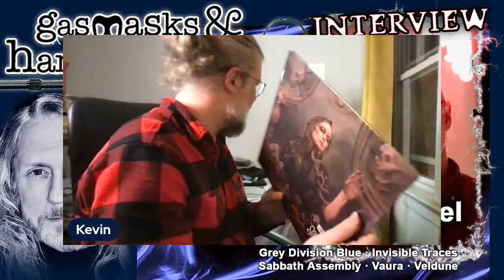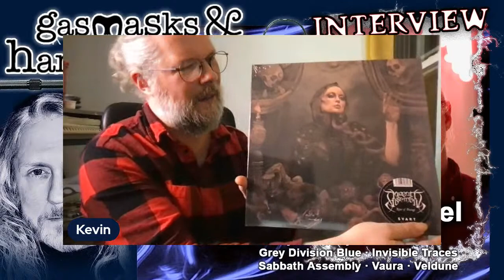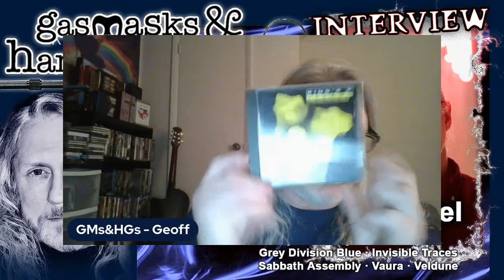GM & HG Presents: Kevin Hufnagel of Dysrhythmia , Gorguts, Vaura, Sabbath Assy.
Hey gang on 1/13/23 at 6:00 PM EST here on GM&HG I’ll be joined by Kevin Hufnagel of Dysrhythmia, Gorguts, Vaura, Sabbath Assembly, and his own solo project (as well as a ton of guest appearances). We’ll get into his fairly lengthy career and discuss most of his bands, projects, and discography, as well as, talk about working with Jarboe, Dirk Serries (Vidna Obmana) and wildly Genesis P Orridge (RIP) on some of those side projects and guests appearances. I should also mention Kevin is an accomplished guitar instructor in the NYC area (and provides online lessons as well for a very reasonable hourly rate). So come on out and learn about this incredibly diverse and interesting guitarist/musician, I know I’m stoked to do this interview !!